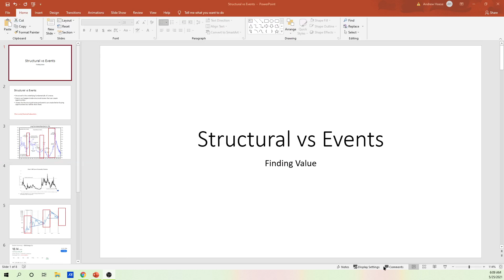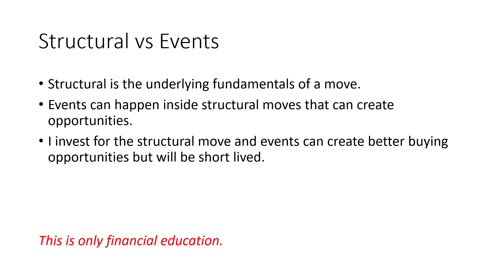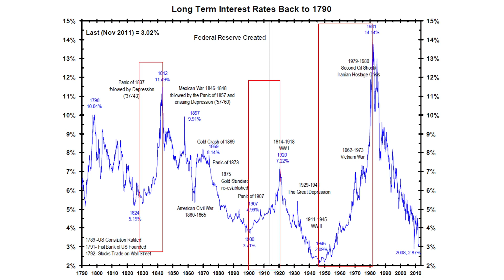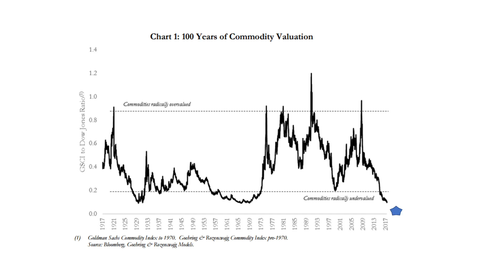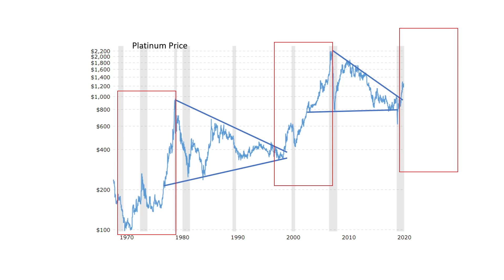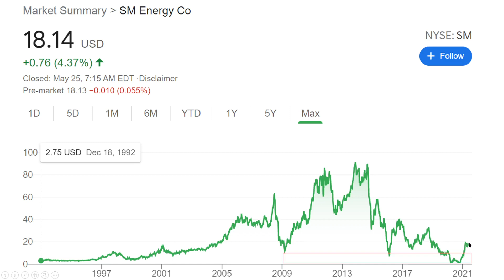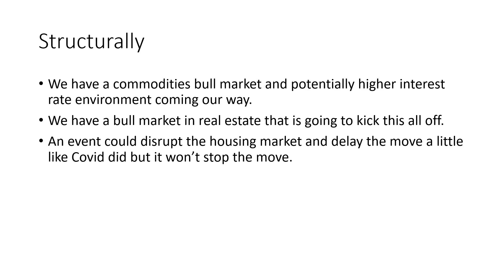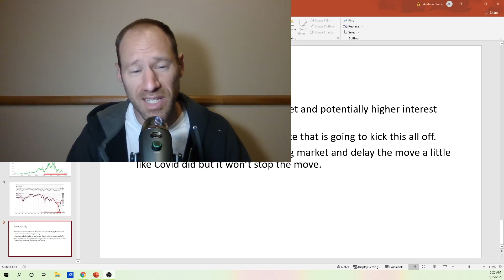Diamond Hands When You Know The Trend. Events Can Create Better Buying Opportunities.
I am going to go over structural moves vs event based moves. I invest for the structural moves that are long in time and big moves vs. an event happening inside of the big move.